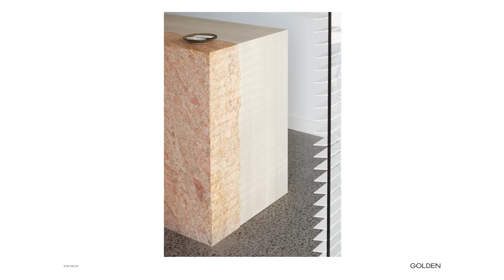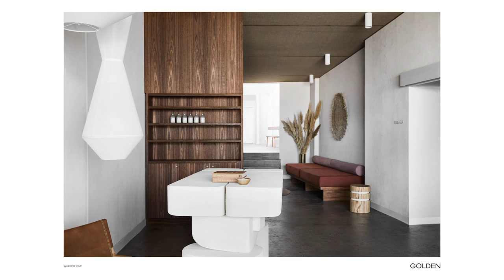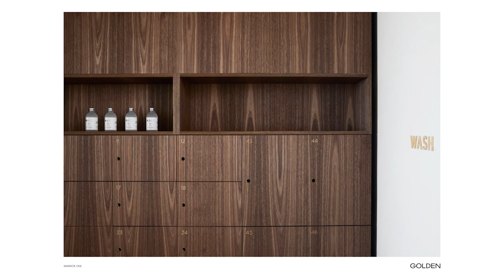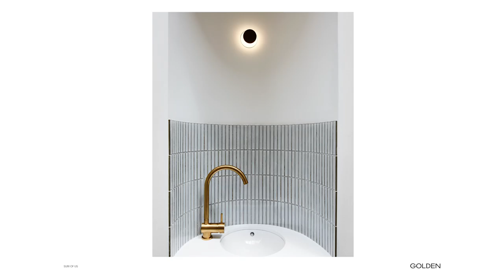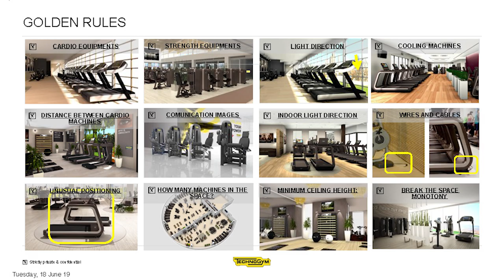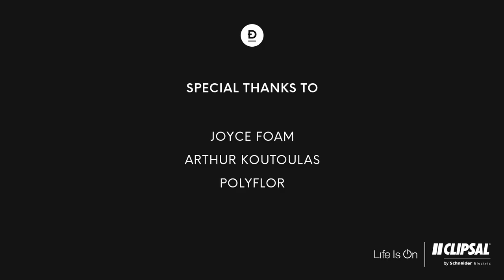DENFAIR 2019 Speaker Series | HEALTH | Furniture, Fixtures and Fitness: Designing For Optimum Health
Fitness and wellness centres have evolved in recent times to become a place where good design is expected – a part of the offering rather than an afterthought. Meet the spatial experts using design to encourage wellness, at new-gen fitness centres almost too beautiful to sweat in.

Moderator
Sandra Tan - Editor, DENFAIR

Speakers
Alicia McKimm - GOLDEN
Cristian Brugnoli - Architect, TechnoGym
Sian Pascale - The Light Collective